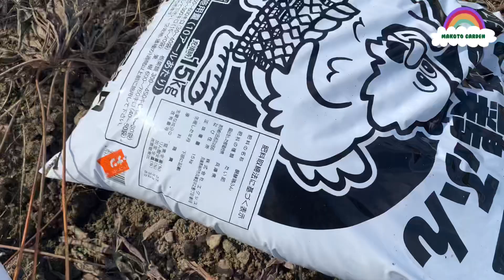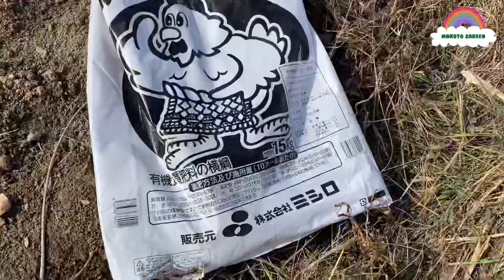Budidaya Bawang Bombai, persiapan lahan dan cara menanam